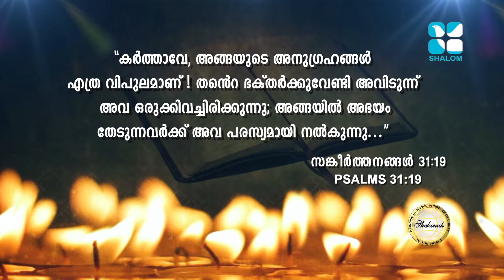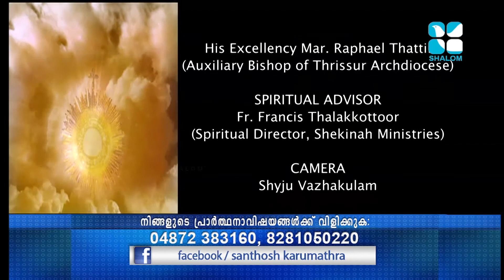Mahathwathin Sannidhyam Epi:368- Santhosh Karumathra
Shalom TV